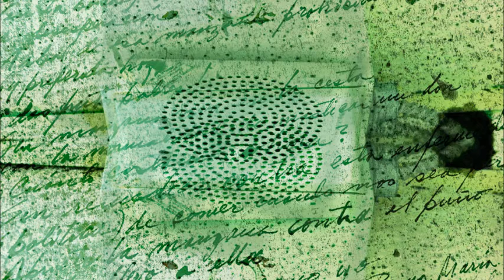Photography Audio Visual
These are just some pictures I've took set to Blackbird by the beatles. Some of the pictures have been edited, mostly the abstracts.